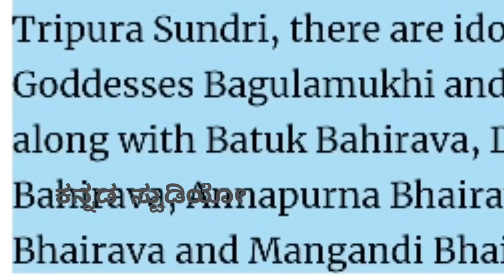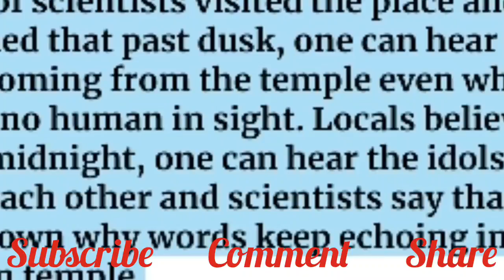🔴ಭಯಾನಕ ದೈವ ರಹಸ್ಯ||ಮಧ್ಯರಾತ್ರಿ ಇಲ್ಲಿ ದೇವರು ಮಾತಾಡುತ್ತೆ||Temple Mystery in Kannada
Bizarre Temple mysteries in kannada